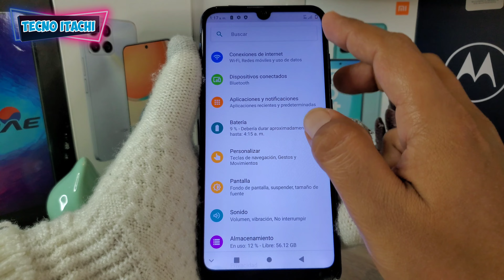Activar Barra De Navegación Zte A5 2020/Quitar Gestos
como quitar los gestos y Activar la barra de navegación en un celular zte A5 2020 Android 10 y 11